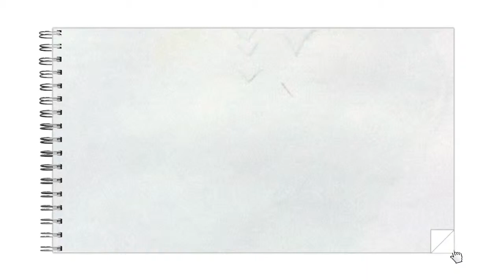LUCIANA [OQPM?]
Depoimento da Luciana, de João Pessoa-PB, sobre o que ela quer para o mundo!